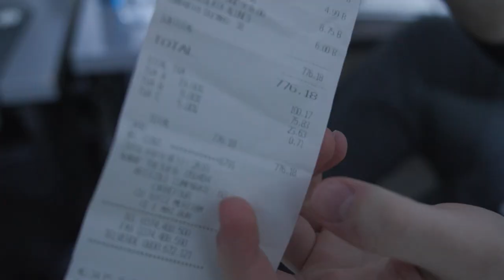JAXI LEAGUE CHAMPIONS | VLOG DIN BOOTCAMP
I-am vizitat pe baieti in bootcamp dupa ultima seara de lan Jaxi League.
Vlog #2 powered by Vodafone.